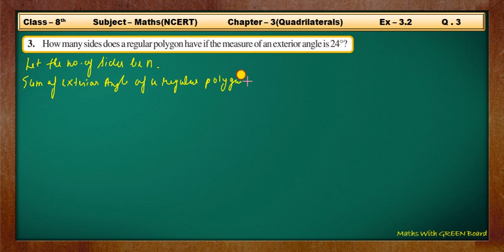ex 3.2 class 8 question 3 | class 8 maths chapter 3 | NCERT solutions of 8th class maths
Rational Numbers - Solution for Class 8th mathematics, NCERT solutions for Class 8th Maths.
Chapter 3 Understanding Quadrilaterals class 8 maths